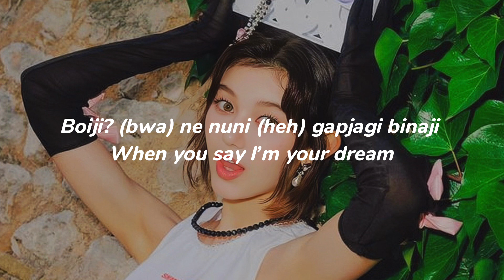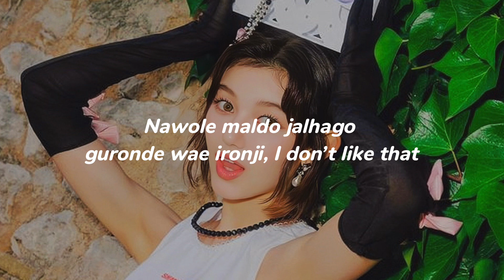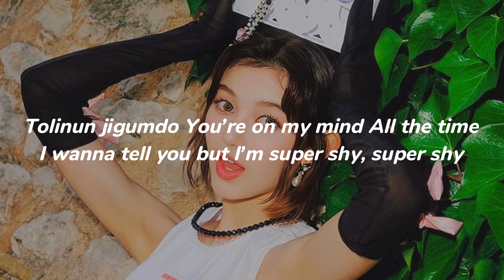NEWJEANS - ‘Super Shy’ (Easy Lyrics)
☆ Song: Super Shy
☆ Artist: NewJeans
☆ Album: Get Up

Bias: Hanni & Danielle

The song and the picture do not belong to me.